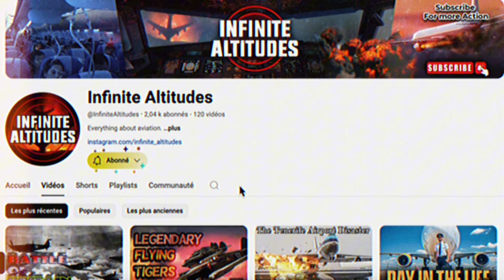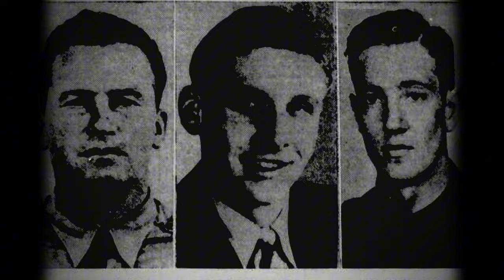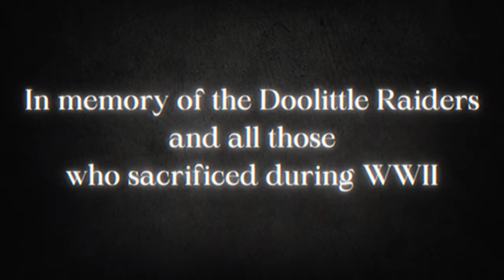The Daring Air Raid That Changed World War II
In this Aviation documentary, we explore the daring Doolittle Raid of World War II, where James Doolittle led a bold air attack on Japan in response to the devastating Pearl Harbor attack. Launched from an aircraft carrier, B-25 Mitchell bombers took off to strike Japan, boosting morale in the United States during the Pacific War. This history documentary dives deep into the strategic importance of the raid, its impact on WWII, and the bravery of the US Air Force and US Navy that changed World War II.

Discover the incredible story of this pivotal moment in the Second World War.

Timestamp
00:00 Intro
00:10 Tension Rises
00:43 Hello Everyone
00:50 Setup: The Plan-US Navy severely bruised
01:30 One Way Mission
01:42 Breaking Point-The Launch
02:48 CTA
02:56 Impact: The Air Raid
03:30 Shockwaves in Japan
04:00 The Cost: After the Raid
04:18 About the Doolittle Raiders
05:00 Victory, and the Legacy
05:32 The Message
06:22 Thank you